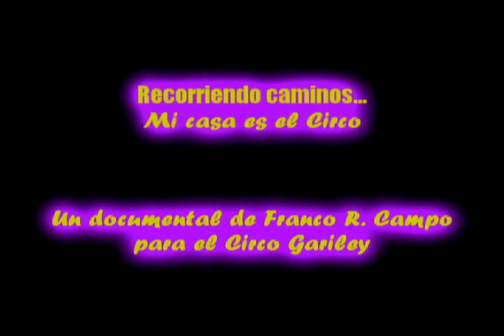Documental - Mi Casa es el Circo - Rosario (Parte 1 de 3) ESCUELA PRIMARIA Nº 2 - MÚSICA FRANCO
En el marco del proyecto solidario a realizarse el 30 de Octubre en nuestra Escuela Primaria Nº 2, decidí realizar el siguiente documental sobre el Circo. Tuvimos el agrado y la suerte de tener como compañerita y alumna, en 5to. año "C", a Rosario Estrella del Circo Gariley.  Compartimos muchas mañanas en la escuela con ella, nos invito a su casa, conocimos su hermosa familia, paseamos y jugamos en el Circo y nos enseño todo sobre el arte de LAS CONTORSIONES MODERNAS, su profesión y vocación.  Nos ayudo a armar nuestro PROYECTO MUSICAL SOLIDARIO, DEONOMINADO "EL CIRCO" y dentro de esta maravillosa semana compartida junto a ella el jueves 1 de Octubre la sorprendimos y fuimos a visitar para su cumpleaños, donde pasamos una tarde maravillosa e inolvidable.
Esa tarde Rosario nos concedio la siguiente entrevista.

No te pierdas las demás partes de la Historia de Rosario Estrella en este mismo canal.

ESCUELA PRIMARIA Nº 2 BOLIVAR - BS. AS. - ARGENTINA

Franco - Música - Octubre de 2009